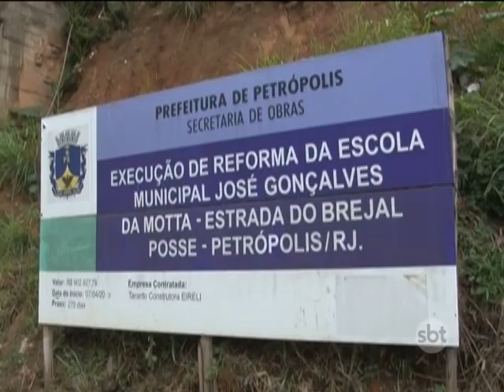Creche é inaugurada antes de a obra ficar pronta, em Petrópolis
Crianças ficam apenas meio período e não recebem as cinco refeições prometidas na inauguração.